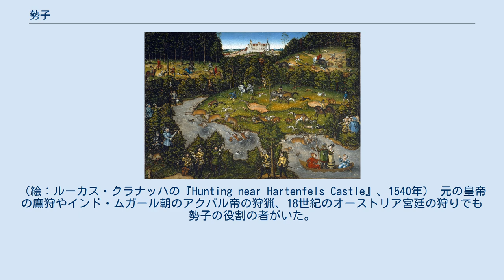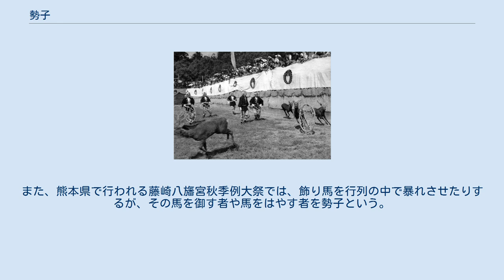勢子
奈良公園で鹿を追う勢子たち（1953年） 勢子（せこ、せご）とは、狩猟を行う時に、山野の野生動物を追い出したり、射手（待子：まちこ、立間：たつま）のいる方向に追い込んだりする役割の人を指す。
かりこ（狩子、狩り子）、列卒ともいう。
多人数で行う巻狩りなどの狩猟法で、勢子は活躍した。
領主などの権力者が行うような大規模な巻狩では参加する勢子の人数が数百人を超えることもしばしあった。
 古くは、『日本書紀』や『古事記』に記載された天皇の狩りにも獣を追い立てる役目の者が用いられていたと考えられている。
 1192年に鎌倉幕府を開いた源頼朝が翌1193年4月2日から23日まで那須野ヶ原（那須塩原市）周辺で行った那須巻狩は10万人もの勢子が集められたと伝わる。
頼朝は5月にも同様に大規模な富士の巻狩りを行ったが、その際に勢子が滞在した土地に勢子に由来する地名がついた。
 戦国時代、国盗りの北条早雲は、大森藤頼が所領する小田原城を奪取した際、鹿狩りと騙して、勢子に化けさせた多数の兵を小田原城付近の山に送り込み奇襲する作戦を用いたとの言い伝えがある。
 江戸時代の1716年（正徳6年）など数回、将軍徳川吉宗などが小金原で行った鹿狩（ししがり）・小金原御鹿狩は、割り当てで数万の農民を集め、勢子（勢子人足、百姓勢子）をさせたと伝わる。
この鹿狩りは害獣駆除の意味合いもあるものの、駆り出された農民にとっては「苦行」だったという者もいる。
 20世紀までは行われたマタギの集団での狩りの手法にも勢子の役目があり、指揮者（シカリなどという）の指示のもと射手のところへ獲物を導いた。
1970年後半、秋田県のあるマタギは勢子役が「ホーホッ、ホーリャ」と掛け声を出して、カモシカを追った。
秋田県の別のマタギは勢子役が「ソーレア！ソーレア！」と叫びながら、クマを追った。
「ノボリマキ」という、勢子が下のほうから射手の待つ尾根に熊を追い上げる狩猟法が行われ、沢沿いに追い上げる者を「沢セコ」、斜面の中程から追い上げる者を「中セコ」、尾根沿いに追い上げる者を「片セコ」と呼んでいた。
 16世紀頃のドイツの鹿猟。
多数の勢子と猟犬がハンターの待つ川へと鹿を追い込む様子。
（絵：ルーカス・クラナッハの『Hunting near Hartenfels Castle』、1540年） 元の皇帝の鷹狩やインド・ムガール朝のアクバル帝の狩猟、18世紀のオーストリア宮廷の狩りでも勢子の役割の者がいた。
マルコ・ポーロの『東方見聞録』によると、フビライ・ハーンの鷹狩では大勢の勢子が用いられたと伝わる。
イギリスでは17世紀にオオカミは絶滅しているが、15世紀頃にはオオカミがおり、領主や貴族などのハンターが農民を勢子役にしてオオカミを追い出させ、それを猟犬に追わせるスポーツハンティング（オオカミ狩り）が行われていたことが記録されている。
朝鮮半島では、勢子を用いた虎狩が、豊臣秀吉の朝鮮出兵において行われた。
1595年（文禄4年）3月10日に島津義弘の手勢が犠牲者を出しながら2頭のトラを仕留め、秀吉に献上している。
 アフリカ各地の熱帯雨林に住むピグミー族も狩猟での勢子役がいる。
21世紀初頭までの調査によると、ピグミーの行うネットハンティング（網猟）では女性も勢子役をしている。
 現代の害獣駆除などの多人数の狩猟でも勢子という役割は残っている。
鹿害（ろくがい）のある地域でのシカやエゾシカ駆除などで、勢子役が活躍する。
ラッパなどで音を立てたり、無線機などの現代的な道具を用いながら、獣を追い込む。
しかし、勢子役が危険なのは昔と変わらず、熊、猪などの獣に反撃され被害を受けたり、足を滑らせて転落したり、射手が勢子役を誤射することもある。
自衛隊が害獣捕獲事業に参加する場合、勢子役が効率よく動けるように、自衛隊のヘリコプターから無線で情報を伝えたり、あるいはヘリコプター自体が対象動物を驚かす勢子にもなる。
 富士の巻狩りの際に、勢子を多数輩出した村を「勢子村」（せこむら）と呼んだ。
静岡県富士市に含まれた今泉村の旧名とされている。
他に富士市には「勢子辻」（せこつじ）という地名があり、源頼朝の狩りの際の勢子の待機所であったと伝わる。
 愛知県名古屋市にも「勢子坊」（せこぼう）という地名があり、これは山で徳川御三家の尾張藩が巻狩をよく行い、その際に勢子を輩出した地域とされる。
 江戸幕府のために軍馬を生産する牧があった千葉県鎌ヶ谷市には、「勢子土手」（せこどて）という土手（野馬土手：のまどて）があり、「野馬捕り」（の...